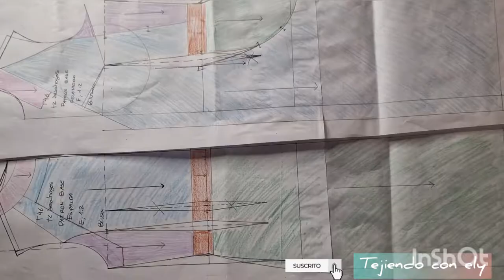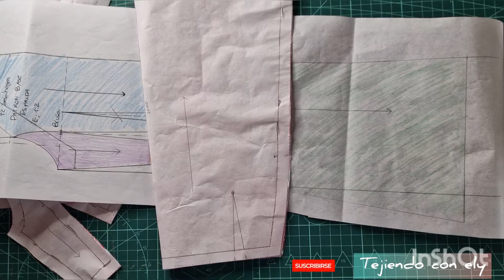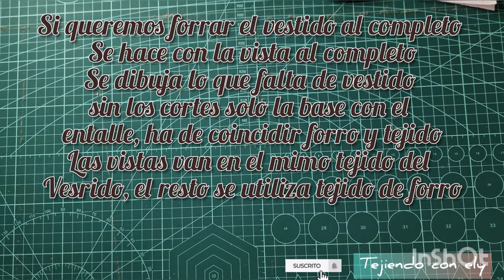[TUTORIAL - DIY] como hacer un vestido sport de mujer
En este video os enseño como hacer este precioso vestido sport, yo lo hice en este tejido de algodón, popelín. se puede hacer para niñas y para mujeres es un vestido que lleva un corte italiano como la transformación que hemos visto en el curso de transformaciones de cuerpo. va abierto por delante con botones o snack según sea para niña o señora. También decir que si lo hacemos para niñas hay que subir un poco mas el escote.

TEJIDOS:
-popelin
- vaquero
-lino

Partimos siempre de nuestro patrón base, dibujamos el escote y la vista, si fuese forrado completo habría que realizar el forro para unir a la vista, esto ahorraría procesos como remallar todo el interior.

Espero que os guste y que lo hagáis, me podéis etiquetar en mi cuenta de Instagram.

Si queréis hacerme alguna petición solo tenéis que escribir un comentario aquí, un mensaje a mi Instagram. Las tendré en cuenta y subiré vuestras peticiones lo antes que pueda, tened paciencia que grabar y editar no son 5min.